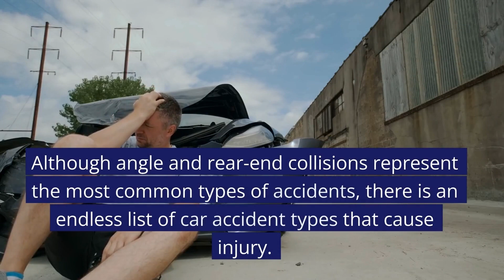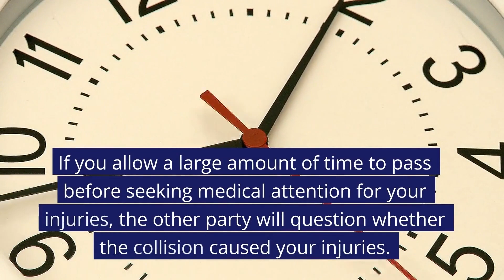What Is the Most Common Type of Car Accident? Kingwood TX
What Is the Most Common Type of Car Accident?

Background on Angle and Rear-End Collisions

Rear-end collisions constitute the greatest number of injury-causing crashes, at 33 percent, while angle crashes account for 26 percent of injury-causing crashes, according to 2019 data from the National Highway Traffic Safety Administration (NHTSA).

The organization further reports that angle collisions cause 18.6 percent of crash fatalities, followed by rear-end collisions, which contributes to 7 percent of motor-vehicle crash deaths. Although angle and rear-end collisions represent the most common types of accidents, there is an endless list of car accident types that cause injury.

Actions to Take After a Car Accident

After a car accident, you should first seek medical care even if you do not feel like you suffered a serious injury. You may have possibly suffered internal injuries that have not yet manifested. The sooner you treat these injuries, the better your chance of a fast recovery.

Also, the less time that passes between your accident and your medical exam, the better it is for you. If you allow a large amount of time to pass before seeking medical attention for your injuries, the other party will question whether the collision caused your injuries.

Once you receive the care you need, you should speak with a lawyer about your options for pursuing compensation. Do this no matter how your accident occurred or who you believe was at fault. Car accident laws vary from state to state, and you may be eligible for a monetary award even if you were told the contrary.